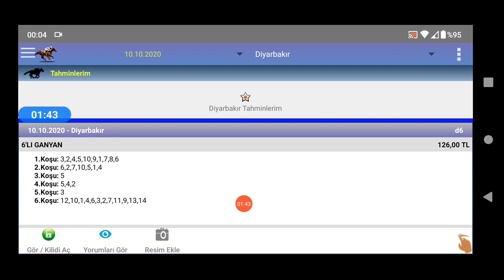10 Ekim 2020 Diyarbakır 🏇 at yarışı tahminleri altılı ganyan tahminleri